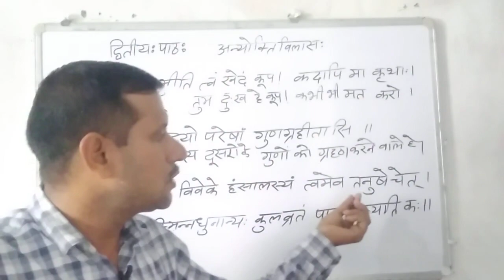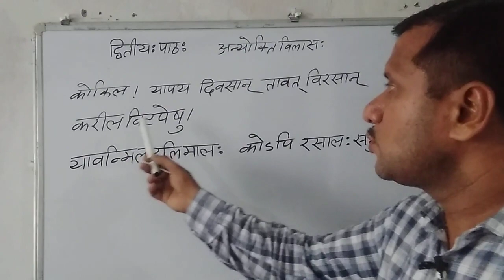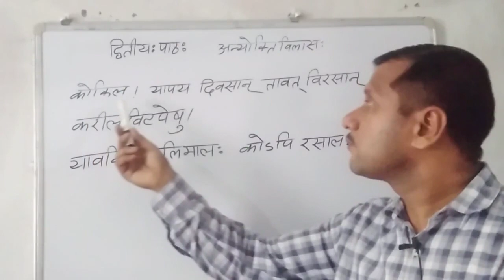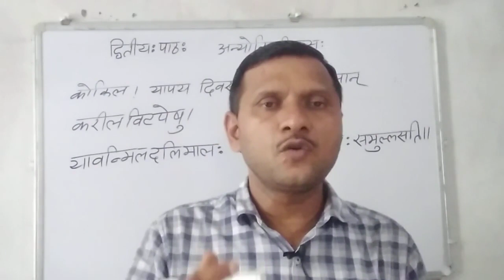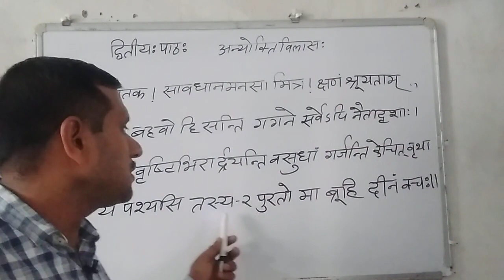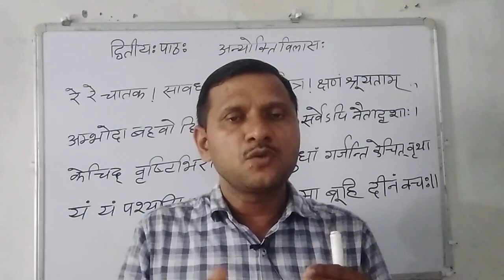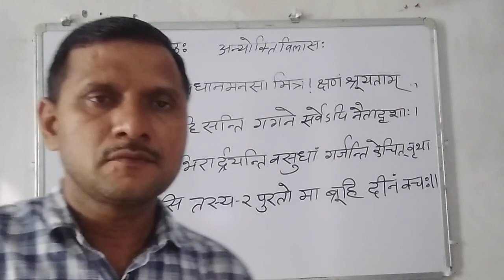up board class 10 hindi # अन्योक्तिविलासः lec-1